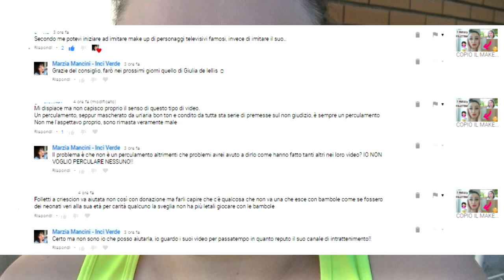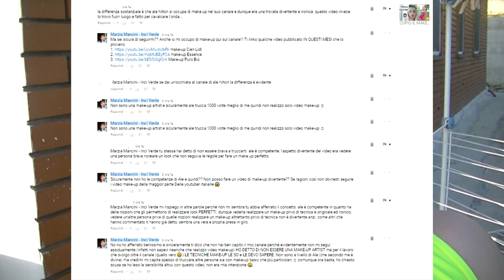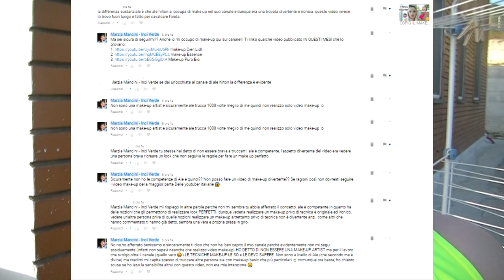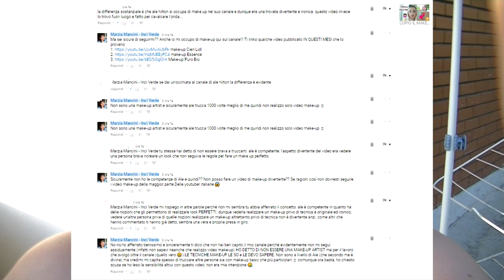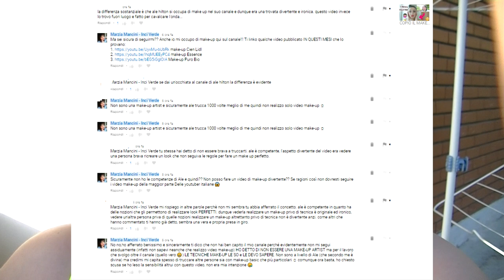NON VOLEVO PERCU**** FOLLETTINA CREATION!!!!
- MY BEAUTY BOX
INCIVERDE15